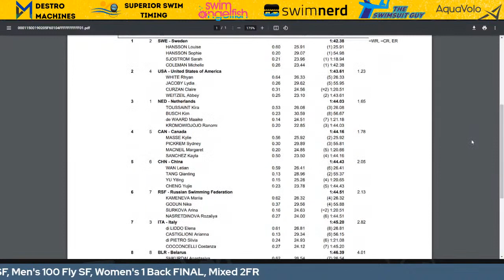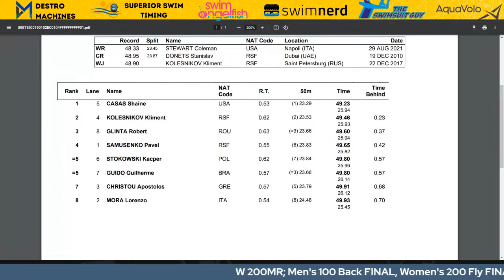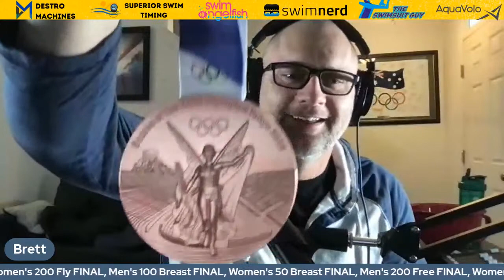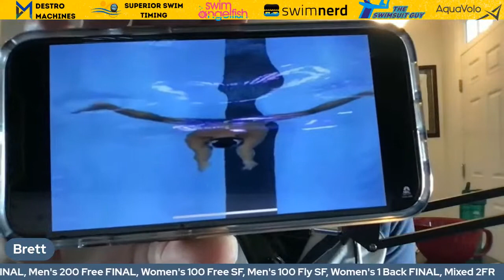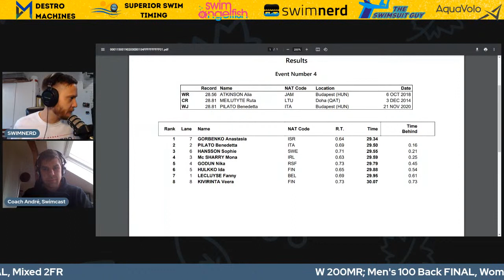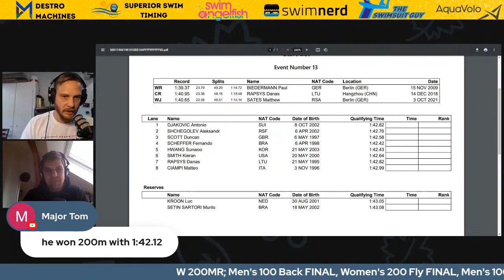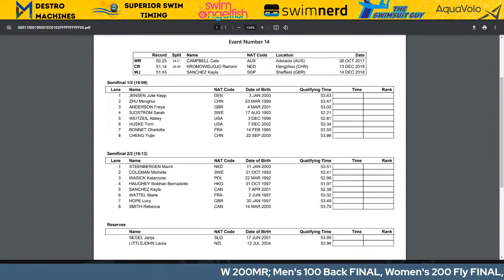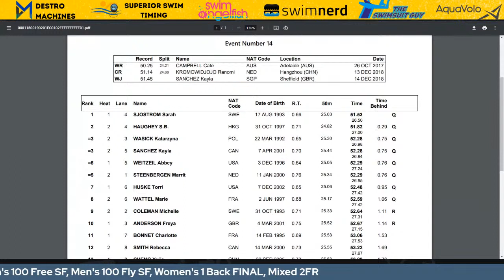SC World Champs Finals Day 2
Finals Tonight:
Men's 1 Back
Women's 2 Fly
Men's 1 Breast
Women's 50 Breast
Men's 2 Free
Women's 1 Back